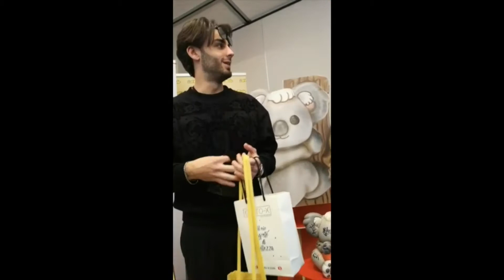Custo-X a Sanremo 2020. Indovina il VIP che ha ricevuto il Segreto della Bellezza!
Tutti i cantanti e gli attori passati in Zona VIP hanno ricevuto uno straordinario omaggio Custo-X.

Rettore, Alessandro Gassmann, Francesco Sarcina, i Ricchi e Poveri e molti altri... scoprili tutti in questo divertente video!